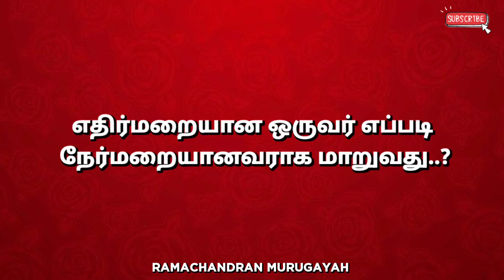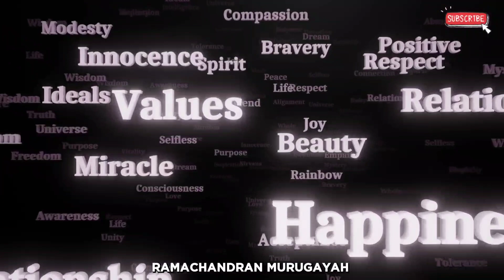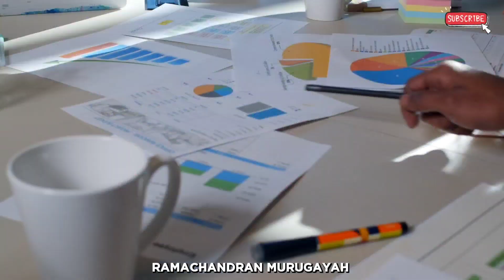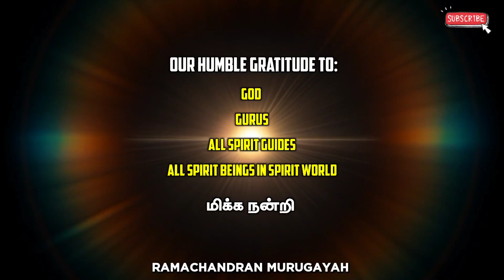🔴நீங்கள் நேர்மறையான மனிதனாக ஆகலாம்🔴💥||📜 Q & A : 70 📜 💥Laws of the Spirits World 💥